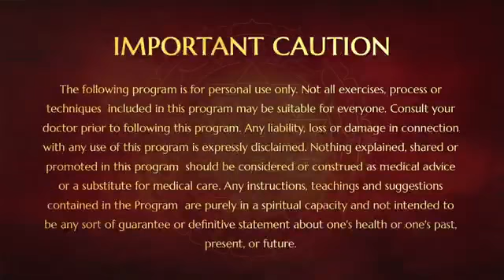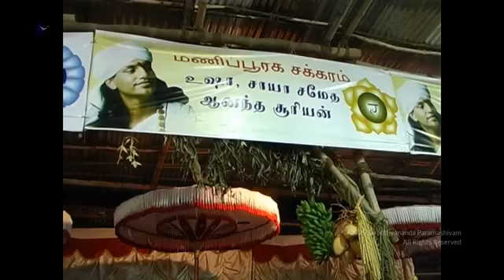மணிப்பூரக சக்கரத்தை உயிர்ப்பிக்கும் யாகம்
Tamil Satsang delivered on 17th July 2006 at Salem and performed Sapthayagam -108 Homas to awaken Manipuraka chakra in all the participants